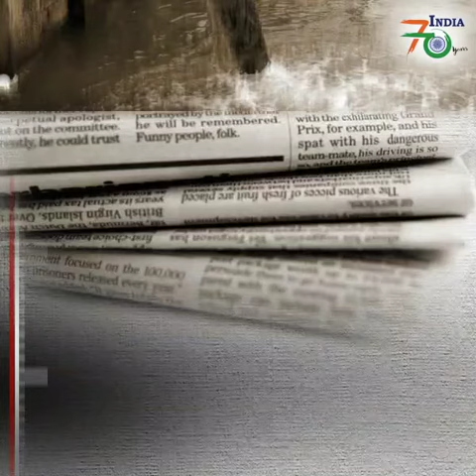India at 70: Key Policies brought in 60 Years of Congress Rule | 1970s | Hindi